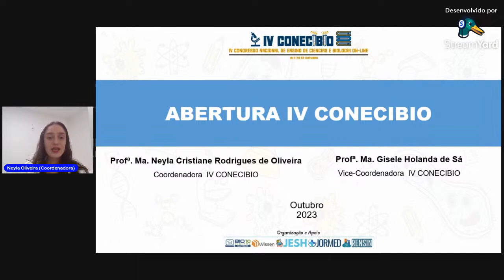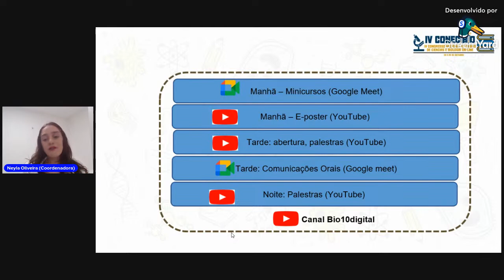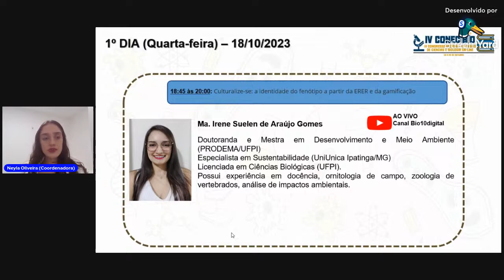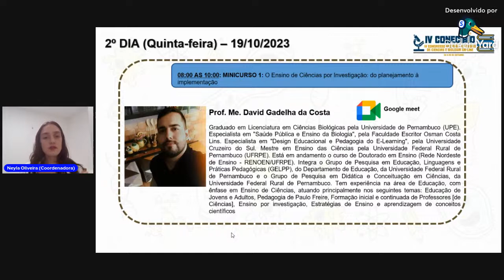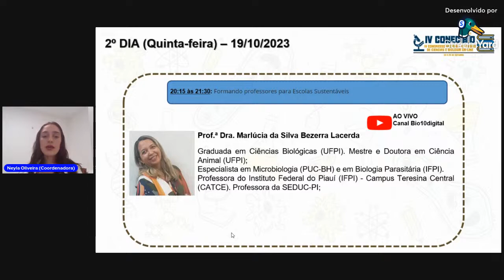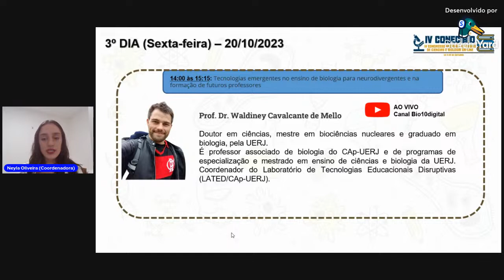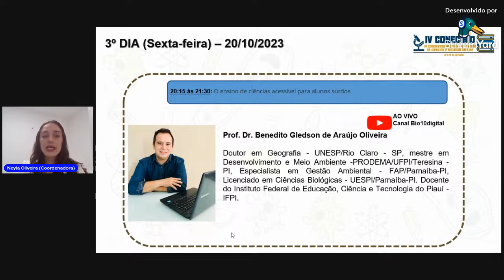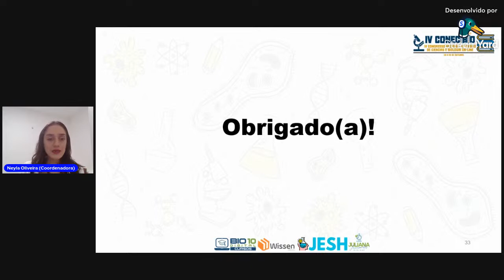Abertura IV CONECIBIO